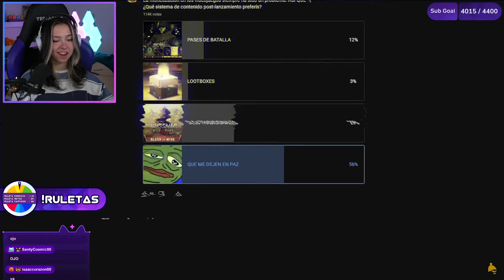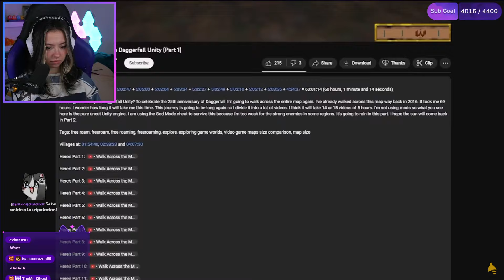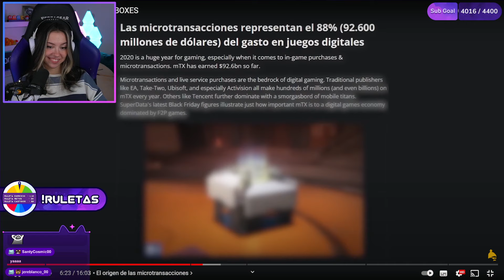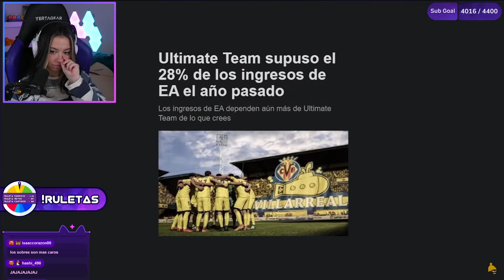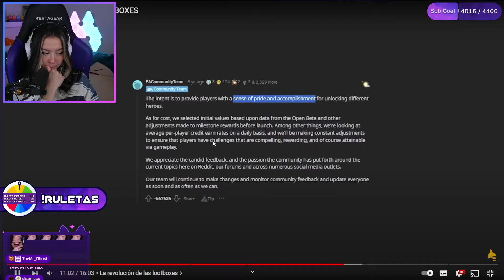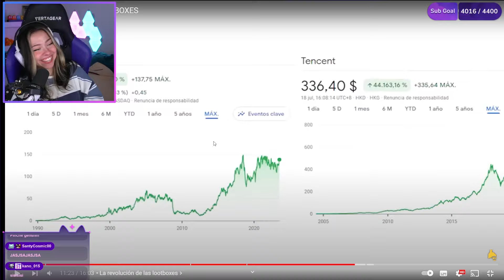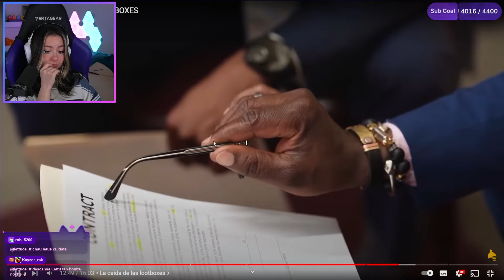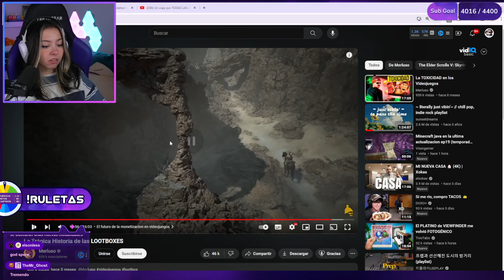La TRAGICA Historia de las LOOTBOXES - Mictia REACCIONA a Merluso